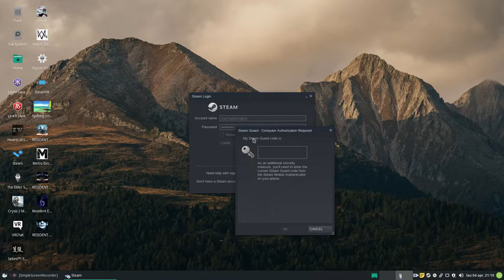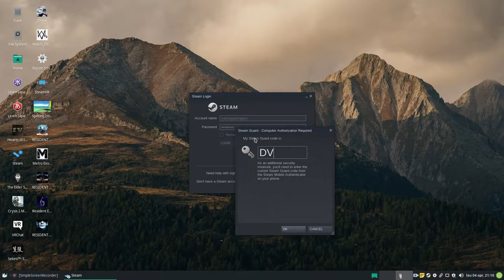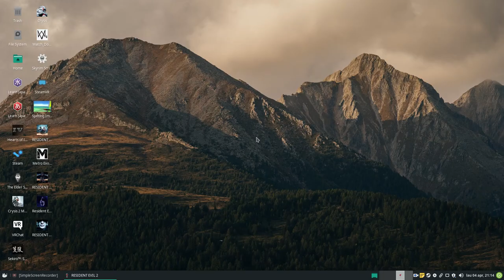Problem I am having running RE2 on Manjaro Linux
It keeps crashing after the first cut scene.

CPU:       Topology: 6-Core model: Intel Core i5-8400 bits: 64 type: MCP arch: Kaby Lake rev: A L2 cache: 9216 KiB
           flags: avx avx2 lm nx pae sse sse2 sse3 sse4_1 sse4_2 ssse3 vmx bogomips: 33613
           Speed: 892 MHz min/max: 800/4000 MHz Core speeds (MHz): 1: 800 2: 800 3: 800 4: 800 5: 800 6: 800

inxi --info
Info:      Processes: 233 Uptime: 20m Memory: 15.59 GiB used: 1.50 GiB (9.6%) Shell: bash inxi: 3.0.37

Graphics:  Device-1: NVIDIA GP104 [GeForce GTX 1070] vendor: eVga.com. driver: nvidia v: 440.64 bus ID: 06:00.0
           Display: x11 server: X.Org 1.20.7 driver: nvidia tty: N/A
           OpenGL: renderer: GeForce GTX 1070/PCIe/SSE2 v: 4.6.0 NVIDIA 440.64 direct render: Yes